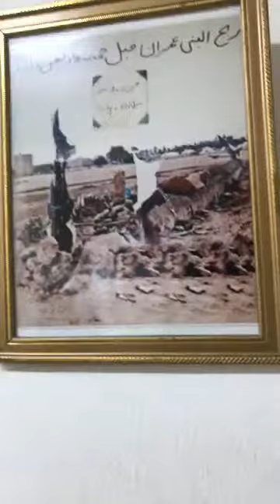Ziyarat E Salalah , Oman... With Tasleem Ahmed Sabri